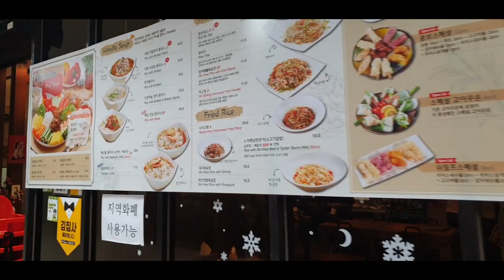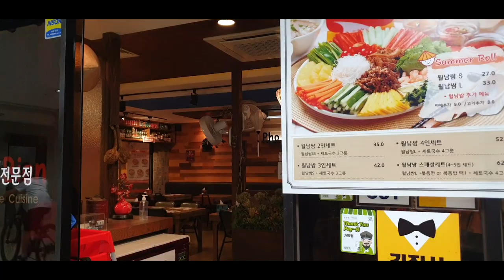NAGGROCERY SA EMART 🇰🇷🇵🇭 MAY NAGSABI NA BOBO DAW AKO!!! GRABE NAMAN!!!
Annyeong! I'm always happy to be with my family especially with my husband. I dunno I just feel more confident and beautiful (haha) when he''s around. This video is one of my favorites because  we were complete. Alex was able to go shopping with us in E-mart. Yey!
Emart is one of the giant marts in South Korea. You can find everything that you need, from grocery items, furniture, electronic items, appliances, home decors and all! So I always choose to shop at
E-mart. ^^
In this video I'm also sharing the grocery items that we bought from E-mart. I personally stick to my budget so I always prioritize buying things that we only need.
I hope you can have an idea what a mart looks like here in South Korea and the things that I buy for our everyday needs.
Sending love, Pinay Mom in South Korea. ^^